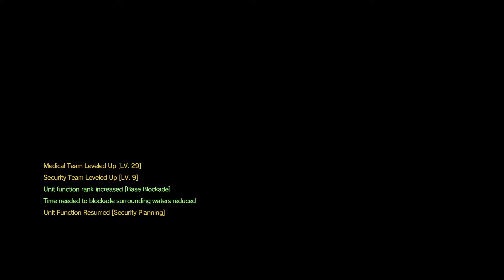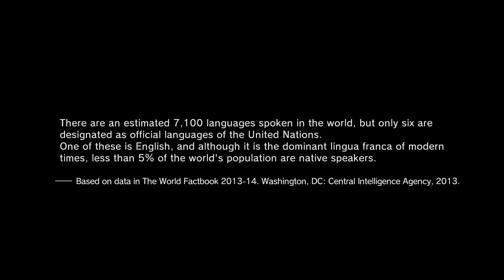MGSV Chapter 1 Ending